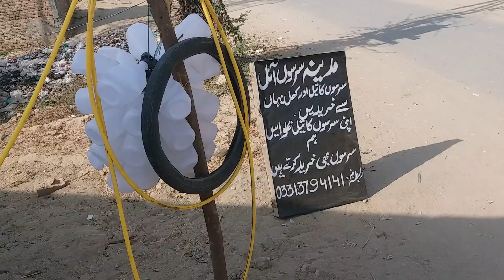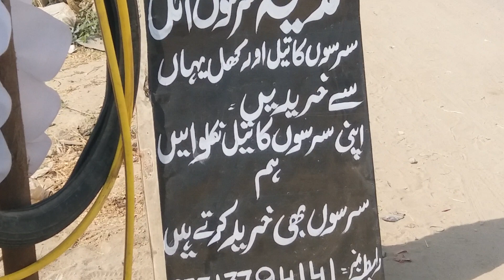factory of sarso pure oils best way making methed in village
you will enjoy a good since in this vedeo for sarso oils factory